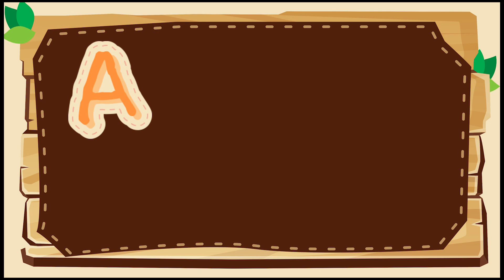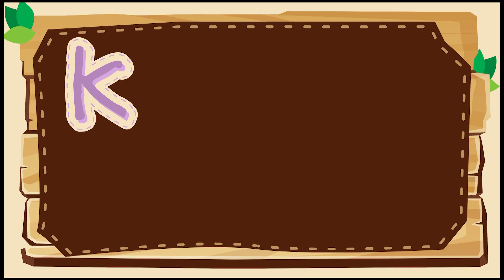ABC로 시작하는 공룡 | ABC Dino Song Special(English sub) | 공룡 알파벳 | 뿡뿡공룡체조 스페셜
🎼ABC로 시작되는 공룡 ~! 🦕라랄라라라~
🦖뿡뿡공룡체조로 배우는 A부터 Z까지 ABC알파벳
🔠이제 쉽고 재미있게 따라해보자

Dino with ABC SONG
ABC Alphabet from A to Z
Let's play easy and fun
▶뿡뿡공룡체조 전체보기

A 안킬로사우루스 Ankylosaurus
B 브라키오사우루스  Brachiosaurus
C 카르노타우루스 Carnotaurus
D 디모르포돈 Dimorphodon
E 에우오플로케팔루스 Euoplocephalus
F 파브로사우루스 Fabrosaurus
G 게르마노 닥틸루스 Germanodactylus
H 히파크로사우루스 Hypacrosaurus
I 이크티오사우루스 Ichthyosaurus
J 진저우사우루스 Jinzhousaurus
K 켄트로사우루스 Kentrosaurus
L 람베오사우루스 Lambeosaurus
M 모노니쿠스 Mononykus
N 니게르사우루스 Nigersaurus
O 오우라노사우루스 Ouranosaurus
P 프로가노켈리스  Proganochelys
Q 케찰코아툴루스 Quetzalcoatlus
R 레바키사우루스 Rebbachisaurus
S 스테고사우루스 Stegosaurus
T 티라노사우루스 Tyrannosaurus
U 유타랍토르 Utahraptor
V 벨로키랍토르 Velociraptor
W 털매머드 Woolly mammoth
X 시아오사우루스 Xiaosaurus
Y 양추아노사우루스 Yangchuanosaurus
Z 제피로사우루스  Zephyrosaurus

쪼이랜드의 새로운 영상을 가장 빠르게 만나는 방법!
지금 바로 쪼이랜드 공식 유튜브 채널 [구독]버튼을 눌러주세요.